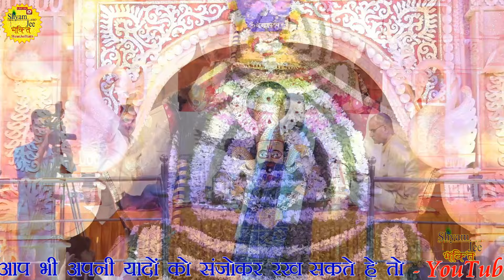निर्धन की कुटिया में मेरा बाबा आया है | Shourabh Sharma (Vishi) Indore | Live-Akaltara(C.G)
Song   :-Nirdhan Ki Kutiya Mai Mera Baba Aaya Hai
Singer :-Shourabh Sharma (Vishi) Indore
Video  :-Saawariya Video Filams
Live     :-Shri Shyam Manohar Mandir -Akaltara (C.G)
Label - ShyamJee-Bhakti
                            ©Live-Shyamjee-bhakti ©
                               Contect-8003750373